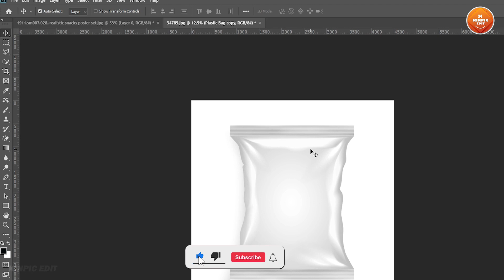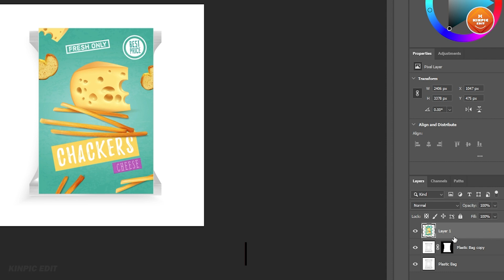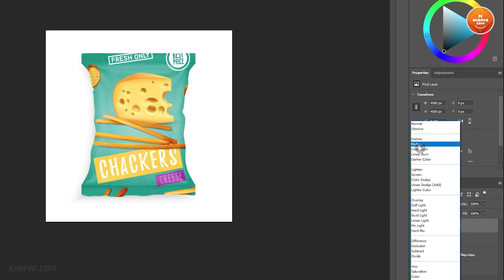✅Create Simulation on Cookies Packet in Photoshop🔥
in this tutorial you will learn how can you Easily Create Realistic Mockup In Photoshop.